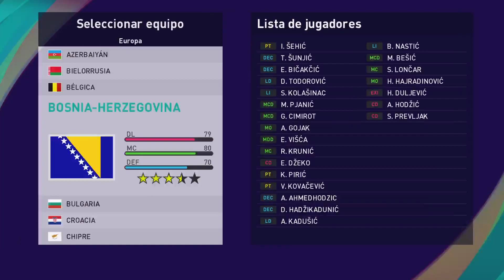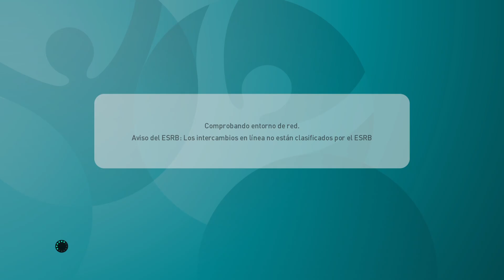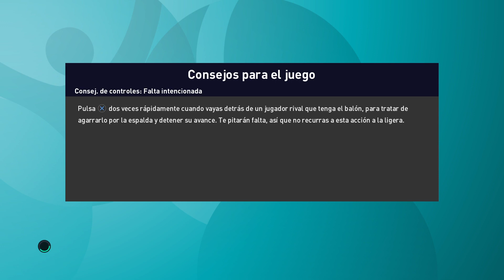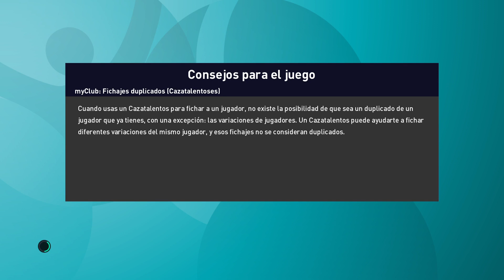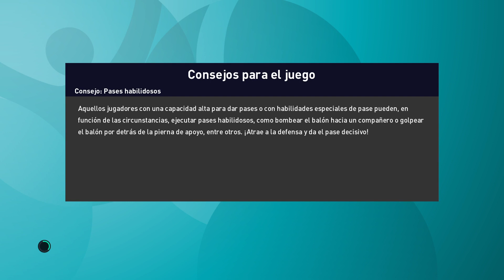Destacado: EUROCOPA FRANCIA GRUPO C 1 Y 2 PARTIDO Y GRUPO D 1 PARTIDO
EUROCOPA FRANCIA GRUPO C 1 Y 2 PARTIDO Y GRUPO D 1 PARTIDO -- Watch live